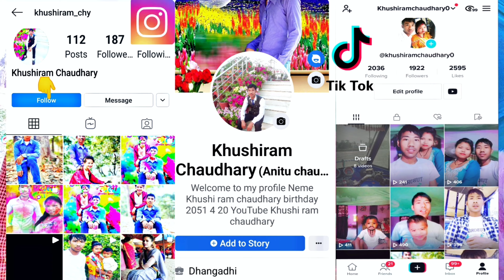New video birthday kek party happy birthday 🎈🎊🎊🎈🎊🎊🎊🎈🎈🎂🎂🎊🎇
Full HD 2077 Youtube
channel khuahi ram chaudhary ghoda ghodi
Nagarpalika 1 sukhad Kailali

 garna bhulnu hola.